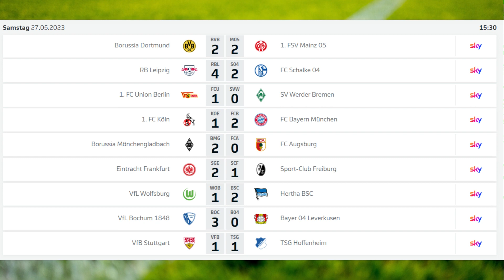Der FC Bayern München ist DEUTSCHER FUßBALL MEISTER!!!!!!!!!!!!!!!!!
Bundesliga Update ist ein Nachrichtensender, der die wichtigsten Themen der Woche (Fußball-Bundesliga) kurz zusammenfasst. Mit Bundesliga Update bist du immer auf dem neusten Stand.
Partner-Kanäle:
Bundesliga Update shorts:  @bundesligaupdateshorts9227
Bundesliga Update in English:  @BundesligaUpdate_English